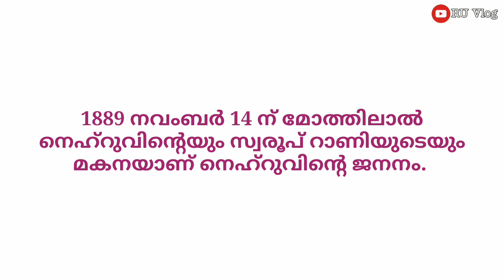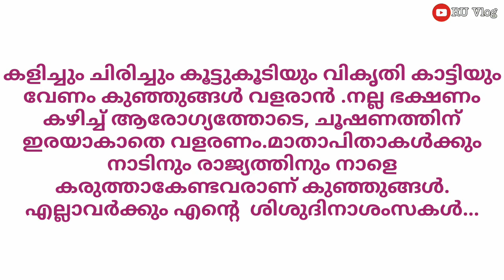ശിശുദിനം പ്രസംഗം | childrens day speech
shishudinapattukalmalayalam. shishudinsong, shishudhinamsong. ശിശുദിനംപാട്ടുകള്, ശിശുദിനം പാട്ട്, ശിശുദിനംപാട്ട്, ശിശുദിനംകവിത.